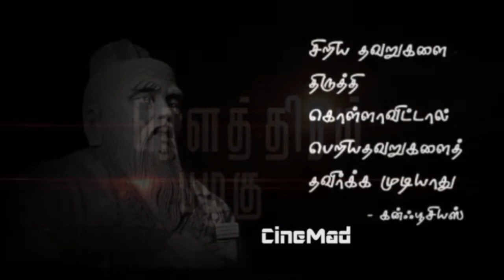மதுரை தமிழன் 1000 ஆண்டுகளுக்கு முன்பே கண்டறிந்த ஆர்க்கிமிடிஸ் தத்துவம் | CineMad Thamizh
ஆர்க்கிமிடிஸ் தத்துவத்தை ஆயிரம் ஆண்டுகளுக்கு முன்பே கண்டறிந்த மதுரை தமிழனின் கதை இது. ஒழுங்கற்ற வடிவம் கொண்ட பொருளின் எடையை எப்படி அளப்பது என்பதுதான் ஆர்க்கிமிடிஸ் தத்துவம்